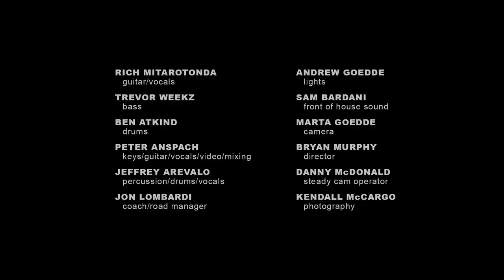Goose - Morris, CT - 9/17/20 (Full Show)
Set One:
[00:00] Intro
[01:37] Switchin' [1]
[09:55] Doc Brown
[18:15] Wild Night [2]
[23:01] Elizabeth →
[37:25] Rosewood Heart
[59:36] A.E.I.O.U (State of the Art) [3]

Set Two:
[1:09:46] Indian River →
[01:21:19] Crosseyed and Painless [4]
[01:36:40] Lead The Way
[01:46:43] So Ready
[01:59:11] This Old Sea
[02:11:05] Arrow

Encore:
[02:29:57] Arcadia

Coach’s Notes:
[1] Wes Montgomery
[2] Van Morrison
[3] Jim James, FTP
[4] Talking Heads